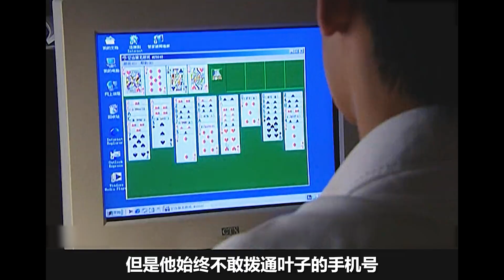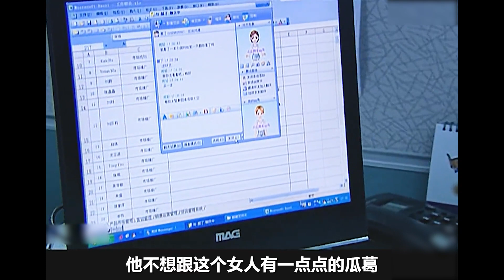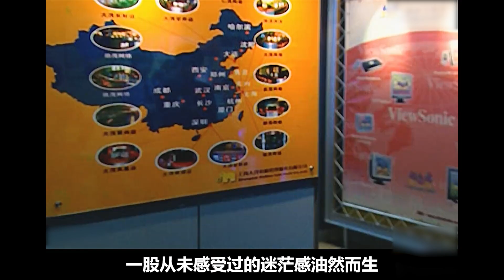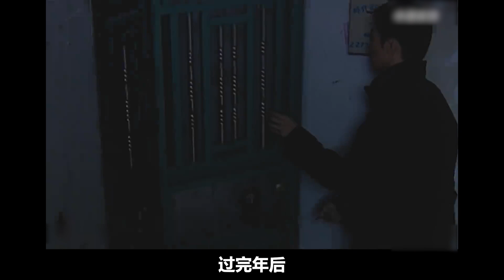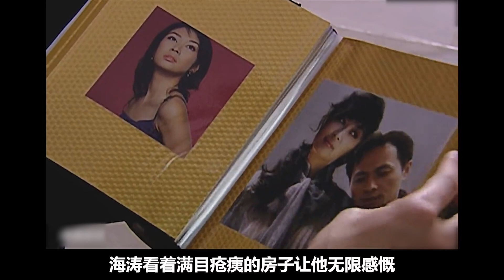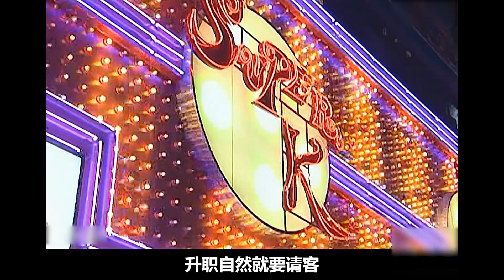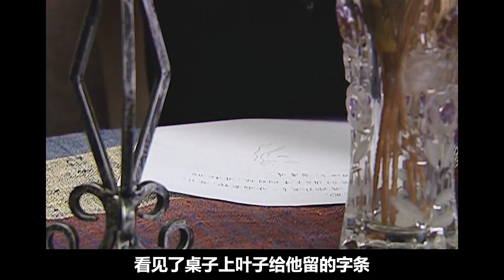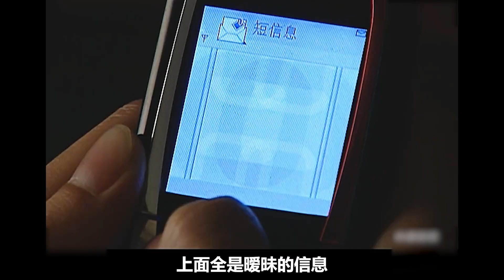一口气看完《给我一支烟》张铎、张歆艺、隋俊波、赵蕾、梁静主演的都市爱情剧，夜总会舞女与白领之间感情纠葛。